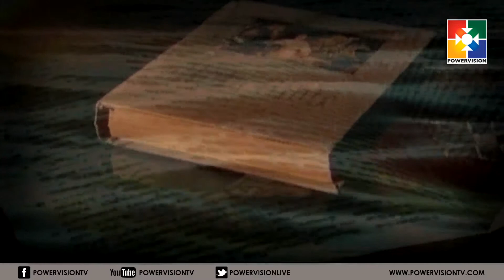വചനസ്ഫോടനം | Dr. Mathews Chacko |"ശരീരം ദൈവത്തിൻറെ മന്ദിരം"| Epi # 646